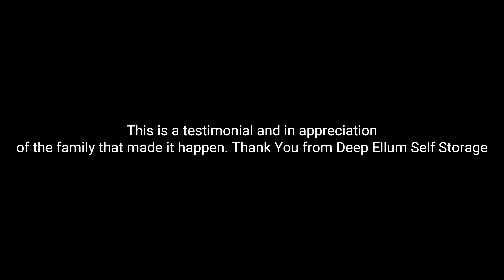Awnings Tents & More Testimonial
"Awnings, Tents and More" was tasked with handcrafting and installing a suspended UV-resistant mesh fabric sail cover for sea containers used as self storage rental units.  They did a great job.